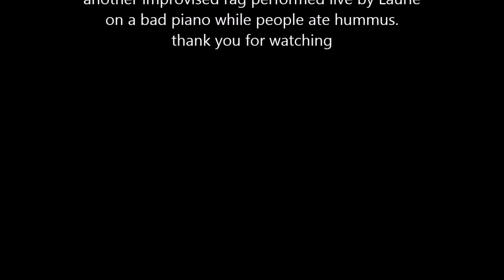Mystery Rag Improvised ragtime name these tunes!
used two songs and mashed them together and made a rag.  I play at a restaurant sometimes and I have a lot of time to fill so I create tunes while I am playing.  Can you name the songs I used?  answers at the end of the video.